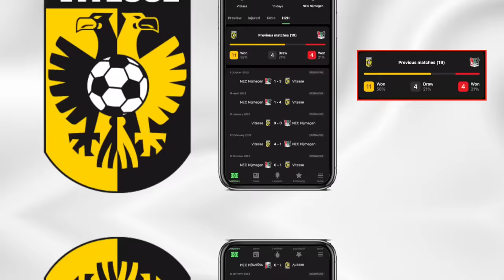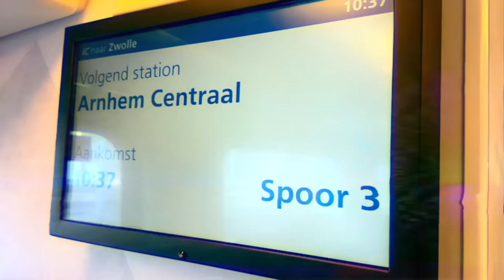I Watched The Most INTENSE Football Derby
I Travelled to Arnhem, Netherlands to watch the derby day between Vitesse & NEC Nijmegen. it was CRAZY!